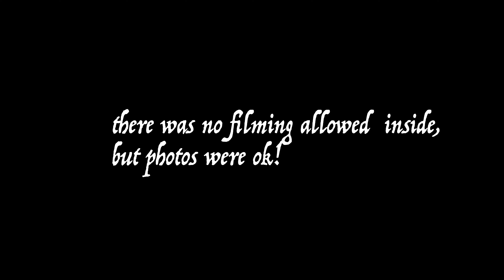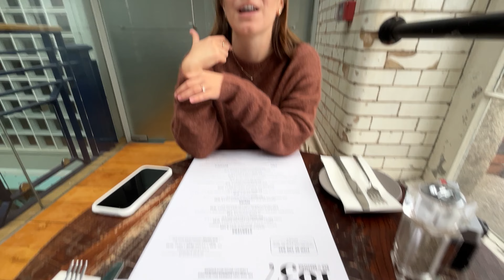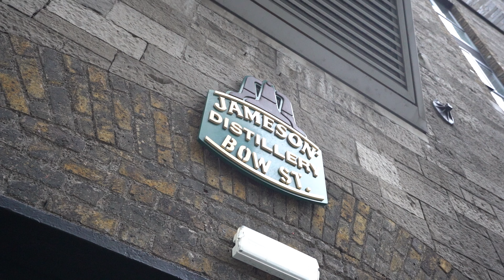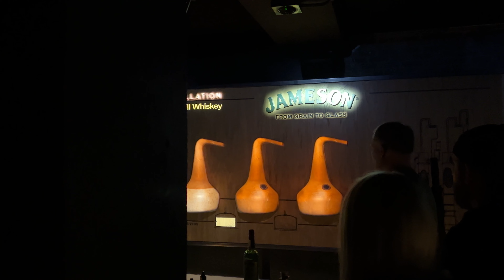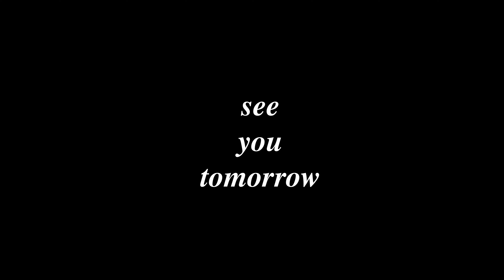Dublin Guinness Experience VS Jameson Distillery Tour - Which is BETTER? | Ireland Road Trip Day 2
We visit Dublin's Guinness Store House Experience and follow it up with the Jameson Distillery Tour... To judge which is better!

The Guinness Experience comes with a visit to their iconic Gravity Bar, but the Jameson Distillery Tour has a nice personal touch and lots to sample!

This is day 2 of our Ireland tour. We started here in Dublin, but the days following we will be roadtripping throughout the country and touching into Northern Ireland.